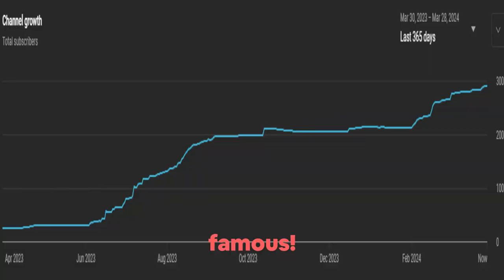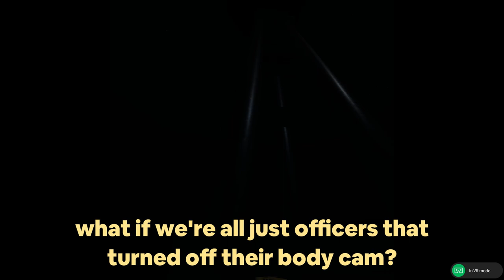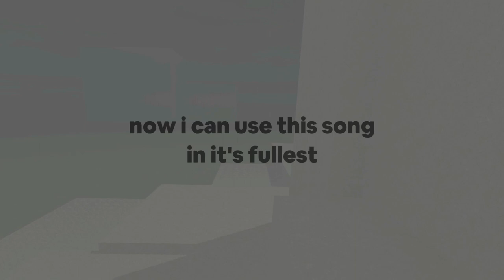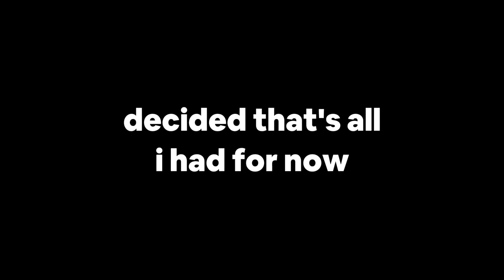The OVR Chronicles: Tape 4 (Arm Slicing Weapon Wielders)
watch as monkey spectates the community and secretly writes them to an mp4 file, later trimming, cutting, adding sound effects and music, and other edits

AHJHHHHHHHHHHHHHHH

Animal Crossing: New Leaf - 12 P.M.
Wii Play - Variation 4 (Tanks)
Super Mario RPG - Beware the Forest's Mushrooms
Wii Sports Resort - Cycling (Recovering)
Animal Crossing: New Leaf - 6 A.M.
Daniel Bautista - Flight of the Bumblebee
Animal Crossing: New Horizons - Airport Lobby

take my survey if you have some time 📋

00:00 Intro
00:19 Violence
02:09 The Anti-Armers
05:32 Comedy Genius's Comedic Craziness
07:28 WHAT IS HE DOING!!!
08:25 Outro